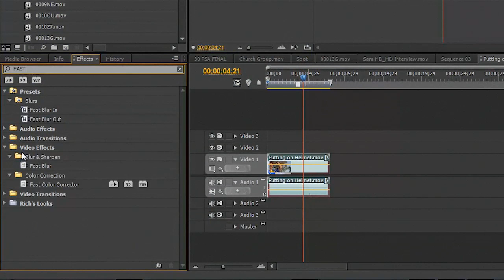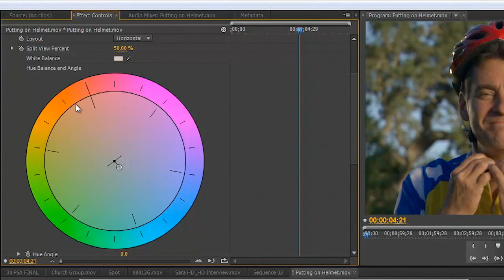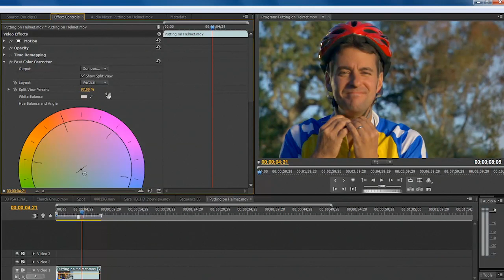Before and After with Fast Color Effect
In this Premiere Pro video tutorial, Richard Harrington shows how to use the Fast Color Effect to fix color fast.